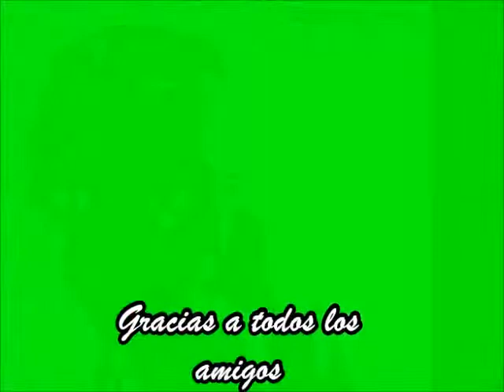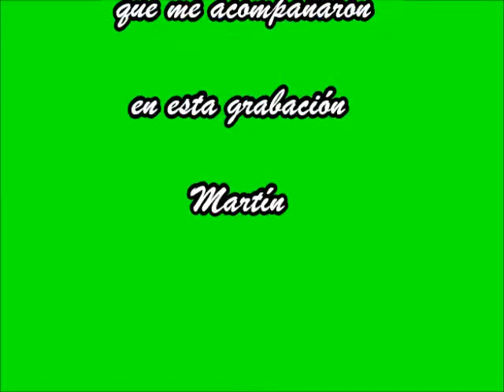Martín Soler "Mendoza Toda" Vals de Felix Dardo Palorma, artista invitado Maxi Molina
Martín Soler "Mendoza Toda" Vals de Felix Dardo Palorma, artista invitado Maxi Molina..(video editado por Pancho Franco ) 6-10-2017